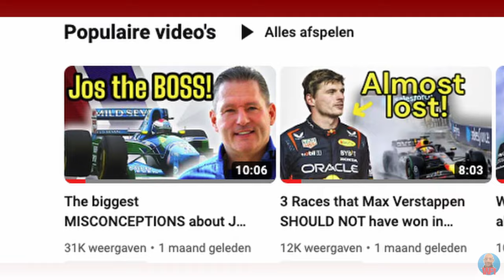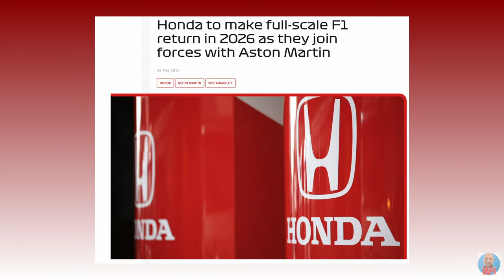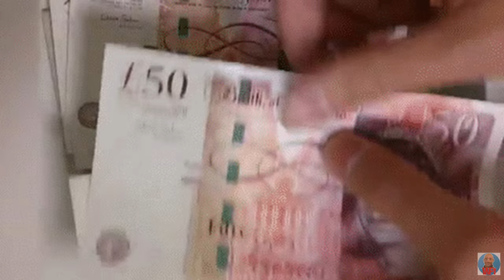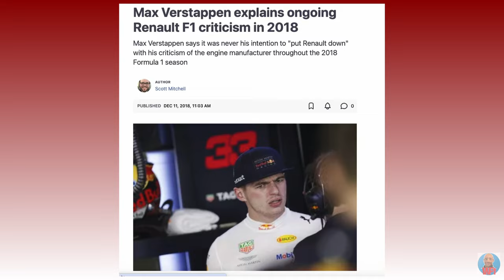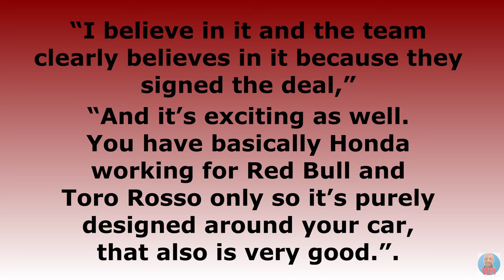Jos Verstappen: The Honda Heartache.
Jos Verstappen most likely regrets many things in life, especially in his underwhelming career.

In this video, I present you the story of when he almost had what he always wanted. A seat in a strong factory team. Honda started a plan to have a team on the grid in 1999. Jos Verstappen tested the RA099 built by Harvey Postlethwaite.

timecodes
0:00 Jos's Regret
0:53 History of Jos
2:08 History of Honda
3:28 The Plan
4:18 RA099
5:59 Why the project failed
7:38 Max and Honda